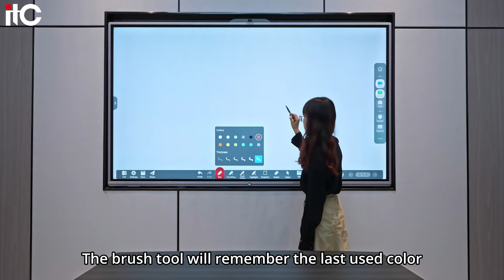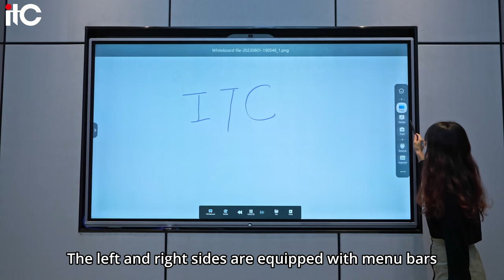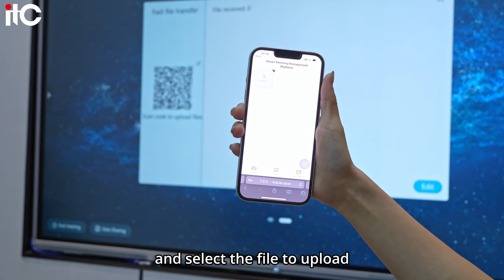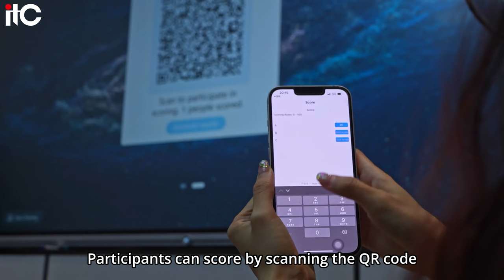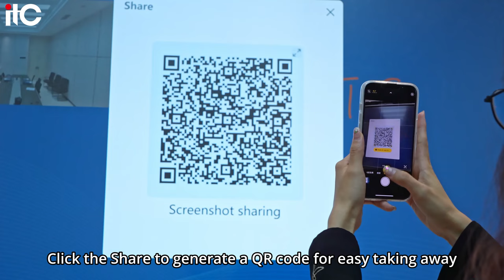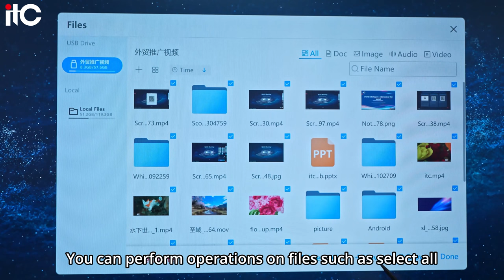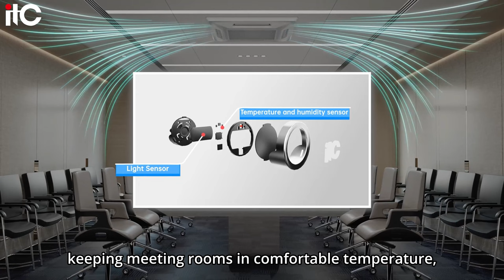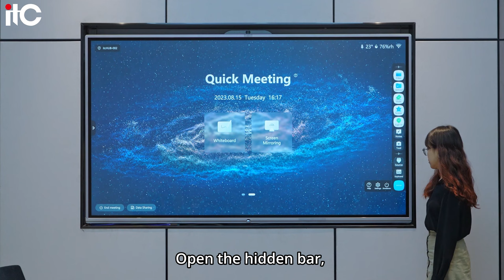TV-X8175 Series Interactive Flat Panel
The new-era device with advanced features and functionalities revolutionizes the way of collaborative meetings.